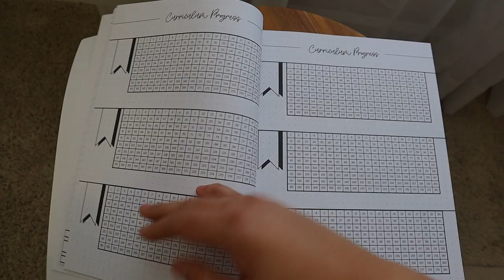OUR "NEW" HOMESCHOOL SCHEDULE & ROUTINE with 2 TODDLERS!!/BIG CHANGES ARE COMING HOMESCHOOL MOM OF 3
I am so excited about todays video. We are in need of making a lot of changes in our homeschool schedule and routine. I am finding our homeschooling days are too long and I want to streamline our schedule and simplify our homeschool. I hope todays video can help any of you who are in need of a change in schedule and routine in your homeschool.